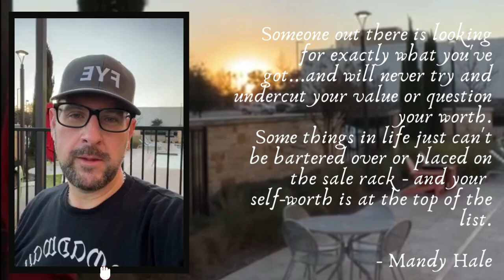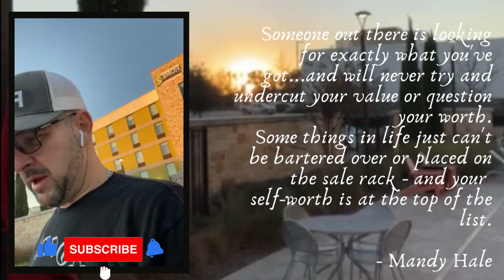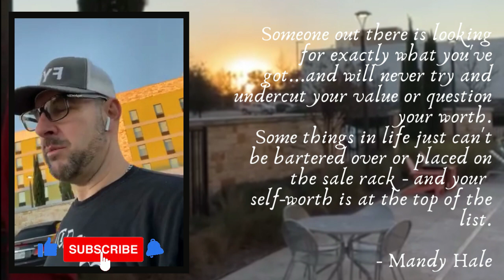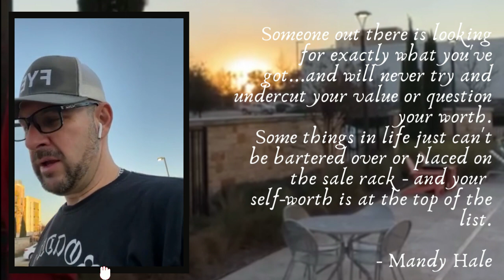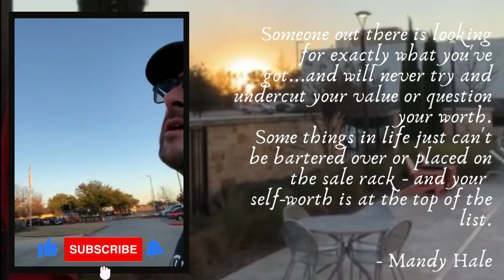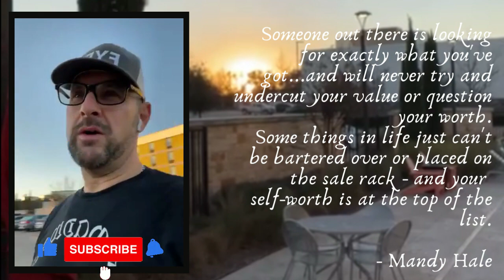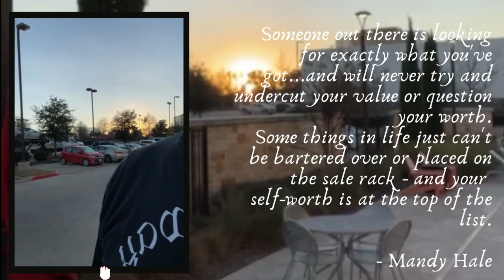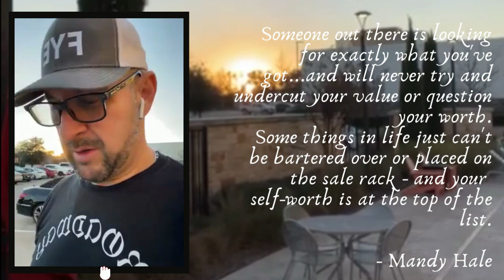DAY 227: Dallas, Texas - Thursday Texas Edition!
Today's message:   Self-worth.